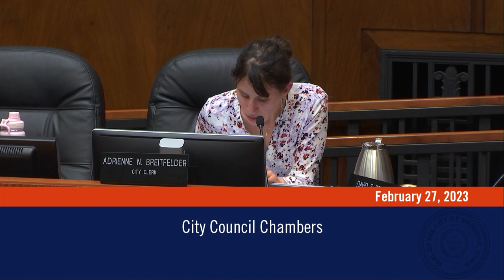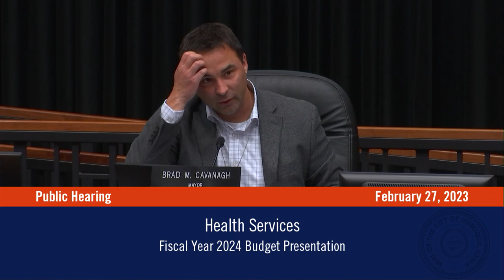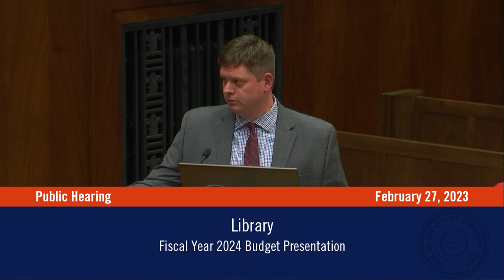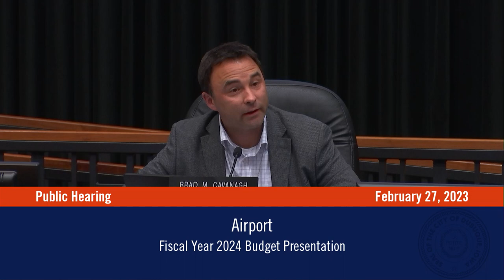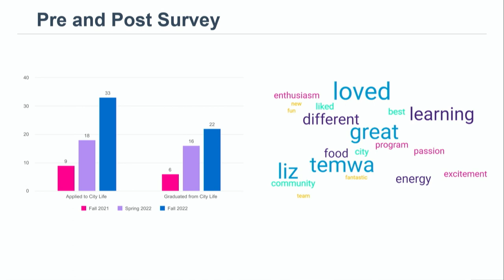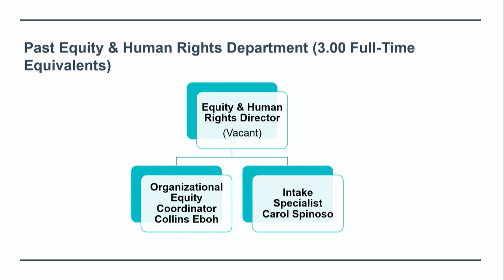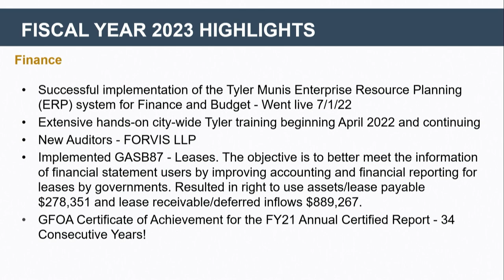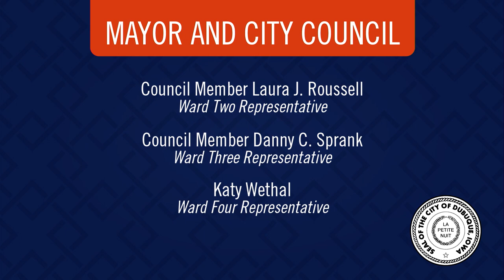FY 2024 Budget Meeting #2 | February 27, 2023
This Fiscal Year 2024 Budget Meeting was held on February 27, 2023. This meeting will feature presentations from the following departments/divisions: Health Services, Library, Airport, Office of Shared Prosperity and Neighborhood Support, Office of Equity and Human Rights, and Finance.

00:06 - Meeting Begins
02:29 - Health Services Budget Presentation
32:26 - Library Budget Presentation
01:00:19 - Airport Budget Presentation
01:26:55 - Office of Shared Prosperity and Neighborhood Support Budget Presentation
02:18:40 - Office of Equity and Human Rights Budget Presentation
02:39:07 - Finance Budget Presentation

Minutes and agendas for all council meetings are available